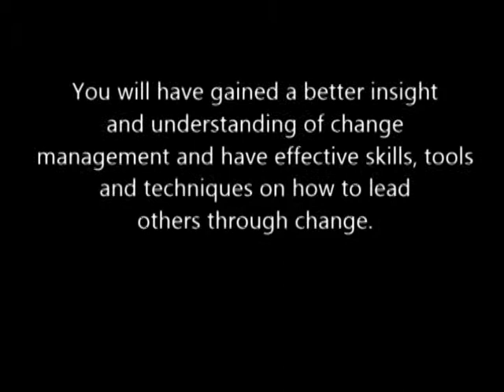Change Management Series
Change management is a term we often hear, but don't fully understand nor know how to implement. In this fascinating three part series, Tao de Haas will explain how the brain is designed to resist change, how you can retrain your brain to adjust and how change isn't always a dirty word.